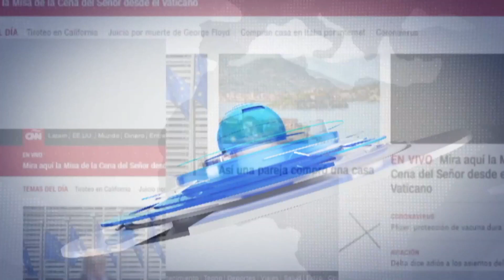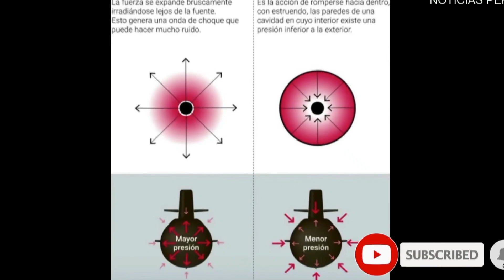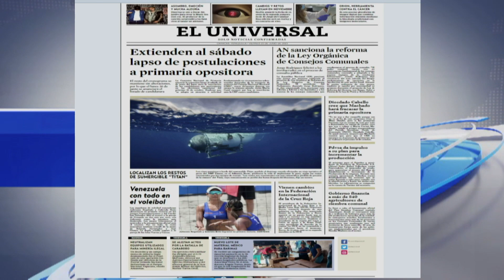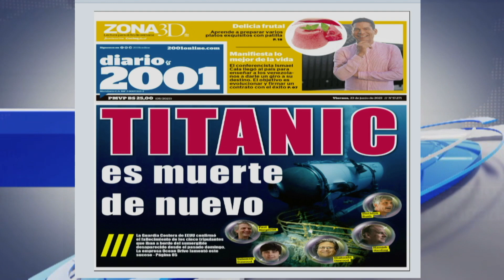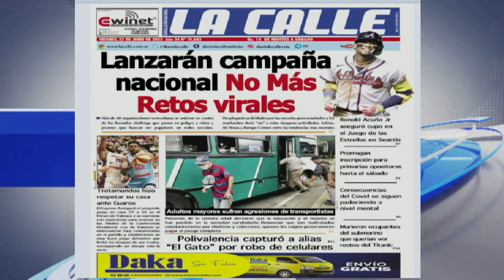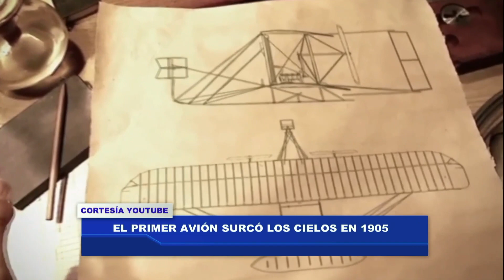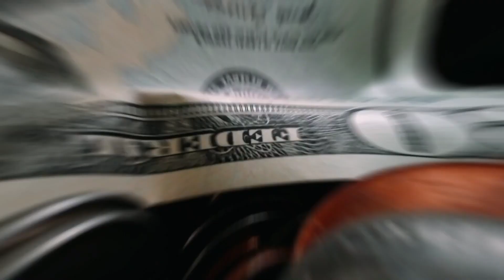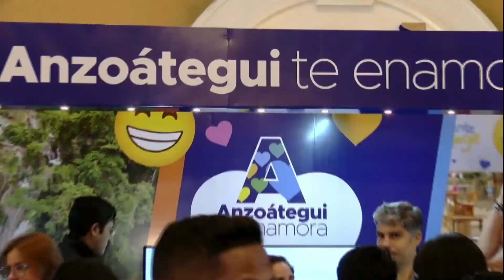NOTICIERO || Emisión matutina del viernes 23 de junio de 2023